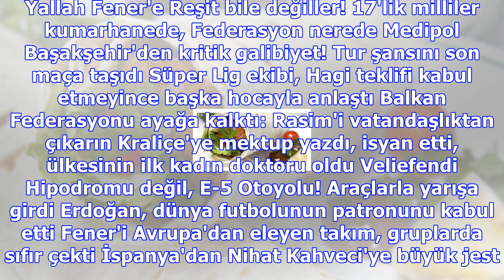Manchester unitedlı ibrahimovic, şampiyonlar liginde rekor kırdı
Haberler » Spor » Haber Manchester United, Basel, Spor Manchester United, UEFA Şampiyonlar Ligi A Gr...